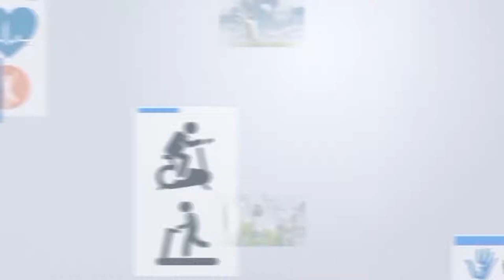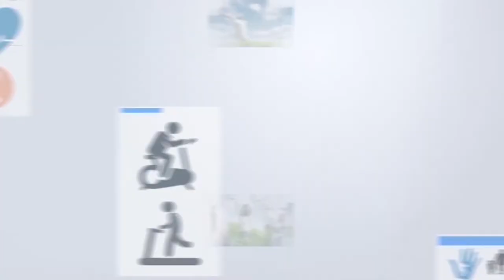Mental Heahty: សរសរស្ដមទាំងប្រាំជាអ្វី ភាគ២ 07 03 2020